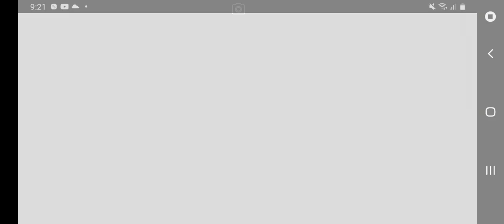プリンセスアリーナ イオ ハートラブサイクロン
プリンセスコネクトRe:Dive
プリンセスアリーナ

イオのハートラブサイクロン💓💏💓が相手チームを直撃。敵方は大混乱

イオチームも味方が次々に倒され、マホとイオの2人だけになりますが、接戦を制し勝利を掴みます